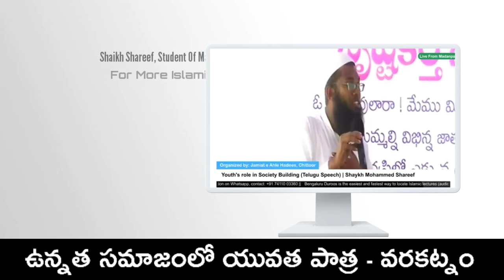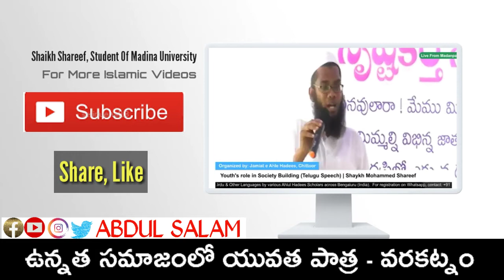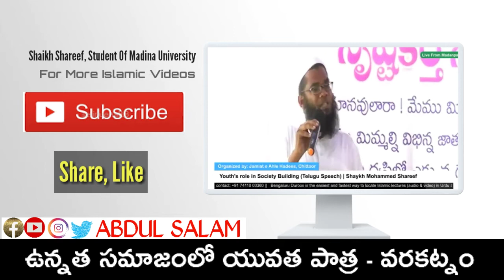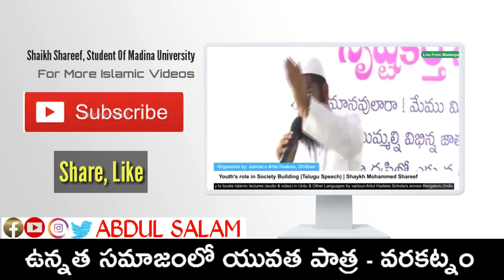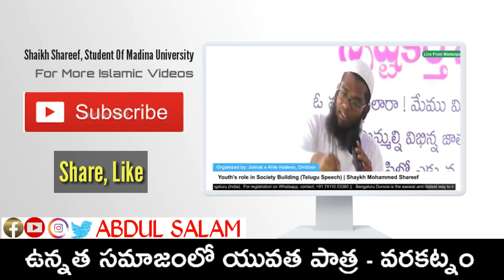ఉన్నత సమాజంలో యువత పాత్ర - వరకట్నం నిర్మూలన || షేఖ్ షరీఫ్, స్టూడెంట్ ఆఫ్ మదీనా యూనివర్సిటీ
Jazakallahu khairan